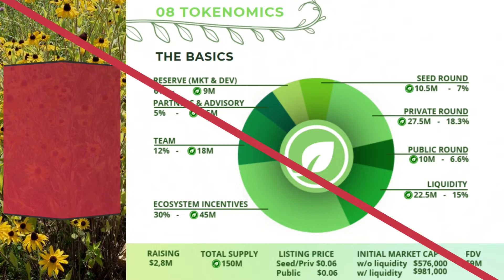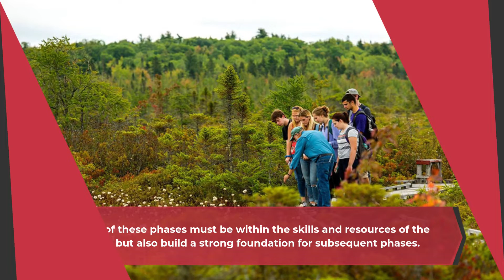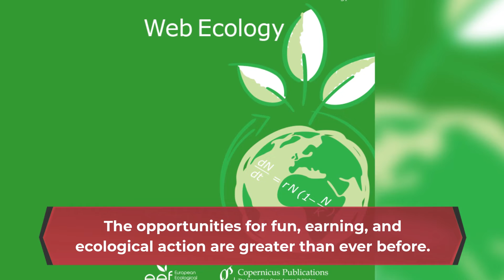Nunu Spirits Overview : How To Buy Nunu Spirits Token - Participate Nunu Spirits IDO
Nunu Spirits is a Play2Earn game world where every NFT you collect has the chance to become a real tree, planted in the real world. The game focuses on casual style gameplay and leans towards cooperative games and friendly competition. Plus, the more trees planted in our world the bigger the “Nuniverse” becomes.